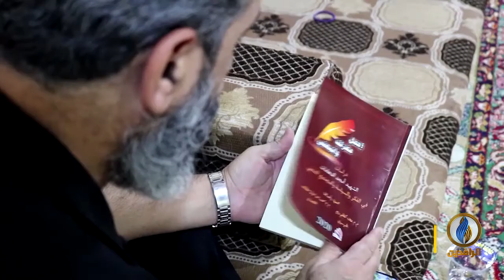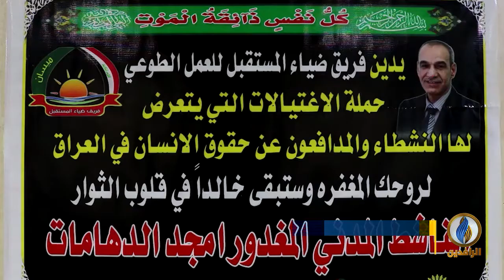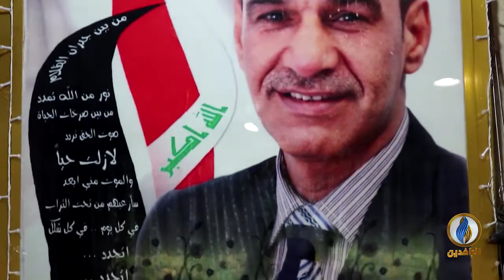تقرير إخباري.. ذوو الشهيد أمجد الدهامات يطالبون بالقبض على قتلة أمجد ورفاقه من المتظاهرين ومحاسبتهم